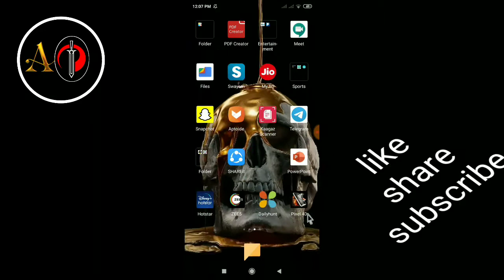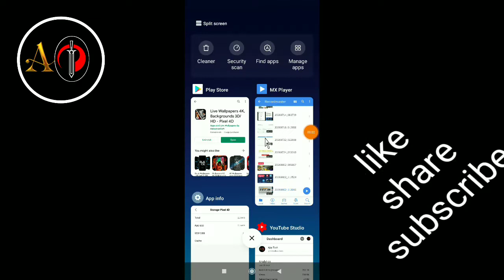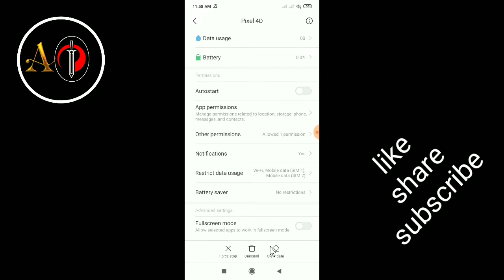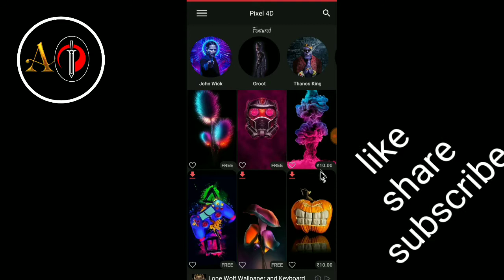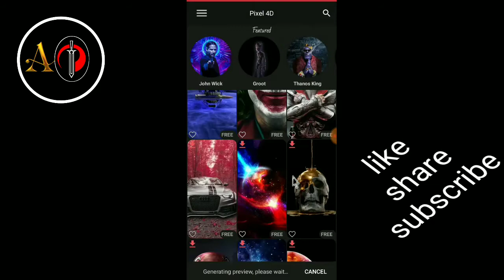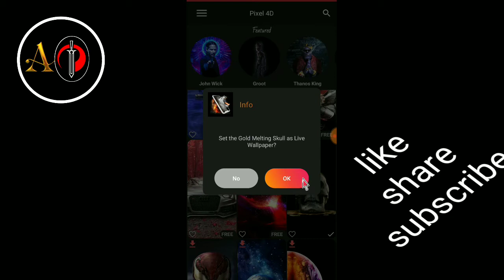4d wallpaper kaise lagaye | live hd wallpaper application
4d wallpaper kaise lagaye | live hd wallpaper application | wallpaper

applink :-
Live Wallpapers 4K, Backgrounds 3D/HD - Pixel 4D -

cover topics -
4d wallpaper kaise rakhe
4d wallpaper app
4d wallpaper 2020
4d wallpaper for wall
4d wallpaper for living room
4d wallpaper for android
4d wallpaper kaise banaye
4d wallpaper app for android
4d wallpaper for iphone
4d wallpaper for home
4k wallpaper app
4k wallpaper for android
4k wallpaper video
4k wallpaper auto wallpaper changer apk
4k wallpaper app for android
4k wallpaper kaise set karen
4k wallpaper download
4k wallpaper download website
3d wallpaper for walls
3d wallpaper for android
3d wallpaper image
3d live wallpaper
3d brick wallpaper
3d wallpaper app

AMOLED 4D Parallax Live Wallpaper in HD\4K & Animated 3D Lock Screen Backgrounds

Pixel 4D - The Live Screen Project!
250+ Cool 3D Live Wallpapers & Animated Lock Screen Backgrounds are waiting to make your phone one of a kind!
Decorate your home screen & lock screen with a different Live Wallpaper at the same time! 1 for your home screen, 1 for your lock screen!

Pixel 4D can apply 2 different Live Wallpapers for lock screen and home screen, without ANY modifications. NO custom lock screen is needed to replace your default lock-screen!

FEATURES:
✅ For lock screen and home screen
✅ Support for all aspects including ultra wide
✅ 3D holograms - animated backgrounds
✅ Many different categories (From Space wallpapers to Superheroes and more)
✅ Battery efficient!
✅ New live wallpapers are added continuously!
✅ Embedded search engine!
✅ Fully customisable!
✅ AMOLED 4D wallpapers HD!
✅ Dark - Black wallpapers 3D!
✅ Space 4D parallax wallpapers!
✅ Anime HD wallpapers!
✅ The Coolest 4D live wallpapers--animated backgrounds app!